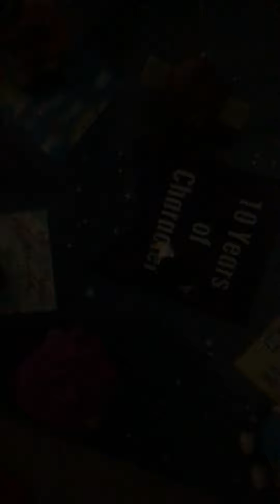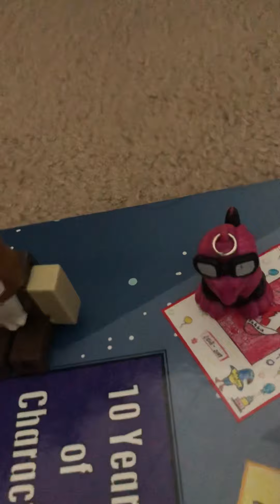Total Drama Toy Island Episode 14